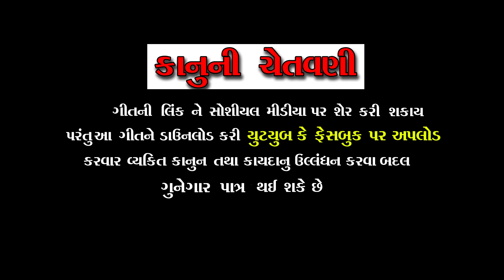Vikarm Sodha New Song - Janu Vat Joi Thakya 12 ( Baar ) Vagya Re - Latest Gujarati Love Song 2023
Title : Janu Vat Joi Thakya 12 ( Baar ) Vagya Re -
Singer :  Vikram Sodha
Rapping - Pankaj Vaghela
Producer : Vaghela Pankaj
Recording - D.s Studio - Singarva
Lyrics : Sandeep talpada
Design - Vi￼ral Vaghela
copyright : Vaghela Studio @VaghelaStudio

      All Copyright Reserver To Vaghela Studio
                          Pankaj Vaghela

  Music on Vaghela Studio Company

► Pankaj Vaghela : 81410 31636